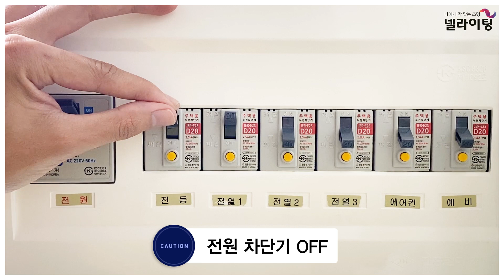넬라이팅 #1 레일조명 설치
혼자서도 쉽게 따라할 수 있는 레일조명 설치방법 !